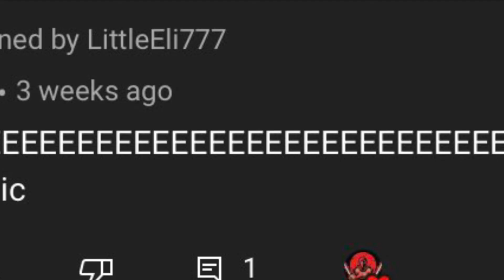SHOUT OUT TO…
Also shout out to fan of Spider-Man